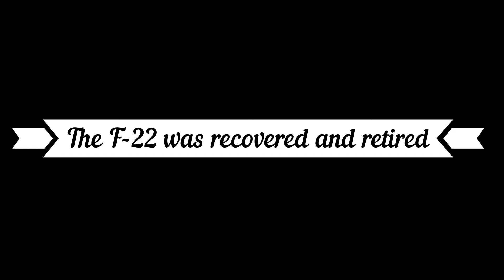My's Homemade F 22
Myron's Homemade F22